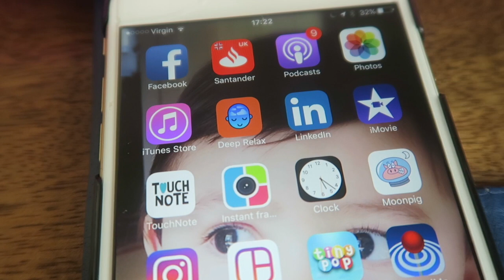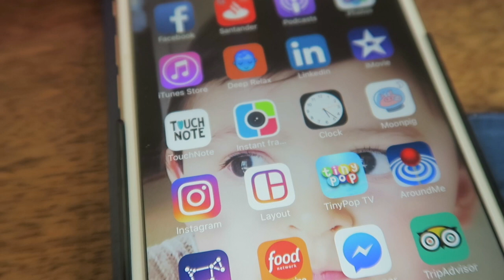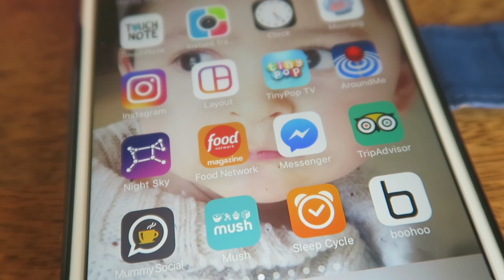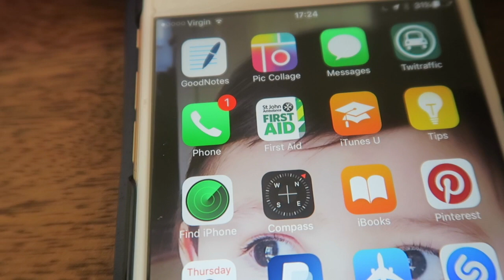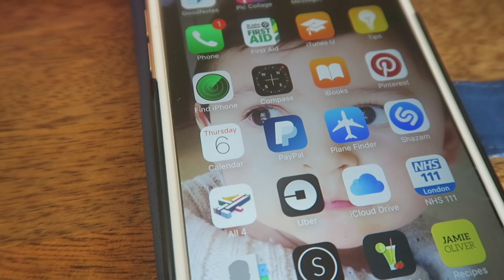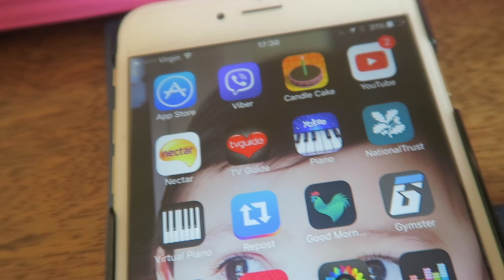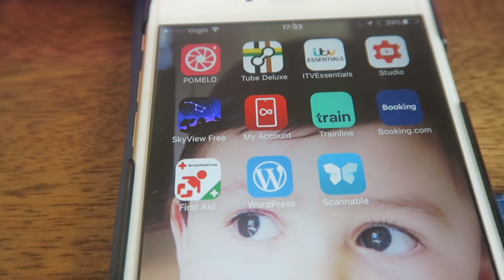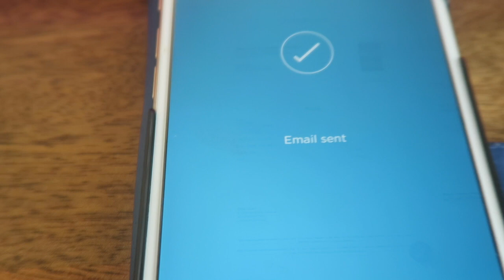MY iPHONE APPS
Hello!

Here are my current iPhone Apps. Are there any you recognise? Mad to think I had a heavy Nokia back in the day when social media wasn't really something I was aware of. How times change. A mobile  (cell) these days is pretty much owned by everyone (other than my dad). I use my iPhone as part of my job and it has become a part of daily life now. A digital detox is always a good idea though from time to time.

Hi I'm Bella, mum to a little boy called Jay. Life has got so much busier but I'm loving vlogging and blogging this adventure through Motherhood which is undoubtedly the BEST and hardest job in the World.

Social Butterfly